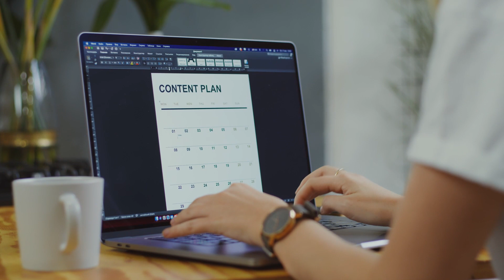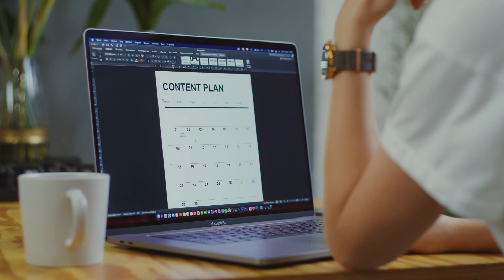VLOG 50 | Stop worrying about engagement on your social media posts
🔴 Get a Full Service Digital Marketing Agency, complete with landing pages, social media content and paid ads

🔴 Property Sourcing Training - £27 - COMPLETE Property Sourcing Training - 95 videos over 13 modules

🔴 Rapid Course Creation - £27 - The simplest way to create an online course and make money in 14 days or less

Daniel Latto is a UK Entrepreneur who owns millions of pounds of property in Leeds and also runs his Digital Media Agency.

We help businesses get in front of their dream client and help them to sell more through better marketing and sales funnels.

Daniel Latto
Content Creation Agency | Entrepreneur | Investor

I appreciate every single view that I receive, and value every single subscriber.

Mastermind Group

Join My FREE MASTERMIND GROUP on Facebook where I go LIVE every week

*** CONTENT MARKETING ***
We know how time consuming continually posting onto social media can be, and it's hard to remain consistent.

So why not let us do it for you ?

Social Media

Take a look at my ALL IN ONE 'DONE FOR YOU' MARKETING PACKAGE

//CAMERA GEAR USED:
○ My portable camera
○ My Desktop Microphone
○ My Desktop Camera